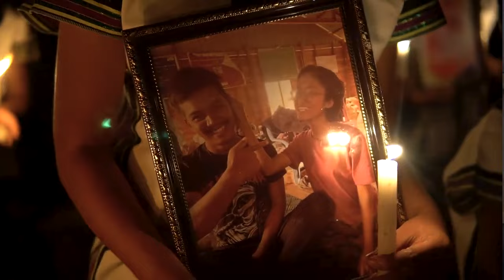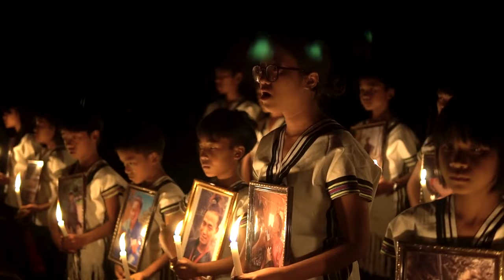One More Light cover by Little Vakoks' Choir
ကြွေသွားတဲ့ကြယ်လေးတွေ ကို အမှတ်ရပေးကြပါ……..

One more Light
Original singer - Linkin Park
Cover - Little Vakoks’ Choir
Editing - Ko Min Maung

Little Vakoks’ Project ရဲ့ ပထမဆုံးသီချင်းပါ

Dr A Nyein ရဲ့ အကောင့်မှာ လှူဒါန်းလို့ရပါတယ်

Aye Nyein Thu (blue mark နဲ့ပါ)

Little Vakoks Project မှ ရရှိအလှူငွေများကို

(1)CDF Mindat ရဲ့ကျဆုံးသွားတဲ့သူရဲကောင်း 62 ဦးရဲ့ မိသားစုဝင်များကို ထောက်ပံ့ရန်
(2) ကိုယ်လက်အင်္ဂါဆုံးရူံးသွားတဲ့ CDF Mindat သူရဲကောင်းများကို ဂုဏ်ပြုရန်
(3) CDF Mindat အတွကိ အခြေခံစားနပ်ရိက္ခာဝယ်ယူရန်

စတဲ့နေရာများမှာအသုံးပြုမှာဖြစ်ပါတယ်

YouTube နဲ့ Fb video များမှတဆင့်ရရှိငွေများကိုလည်း project ကိုပဲပြန်လည်လှူဒါန်းသွားမှာဖြစ်လို့
Video လေးကို များများကြည့်ပေးကြဖို့လည်းတောင်းဆိုပါတယ်